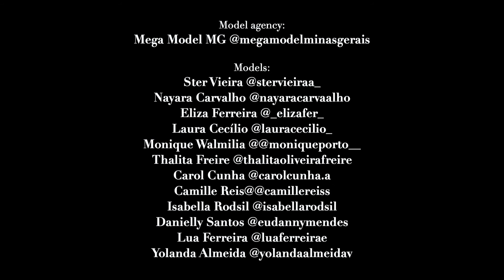From Local to Global 4 - Ale Filizzola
The special bespoke soundtrack for the amazing photo and video work of Ale Filizzola.

From local to global.
Circular economy at the epicentre of traditional fashion in Brazil.

Ale Filizzola’s master’s project. MA Fashion Photograph, London College of Fashion / UAL.
Brazil - UK, 2020